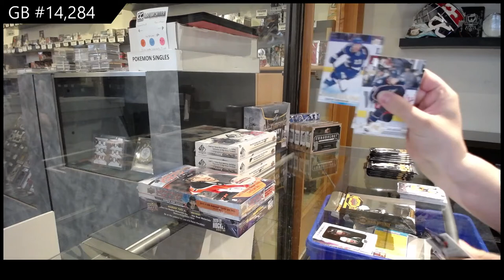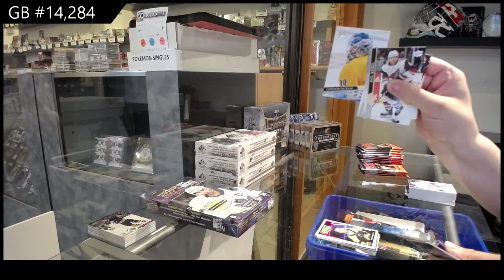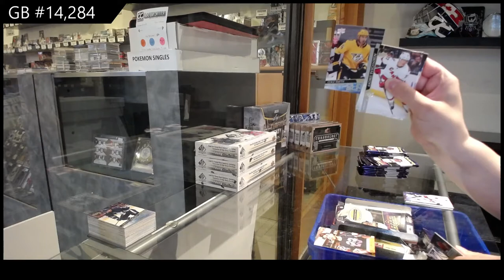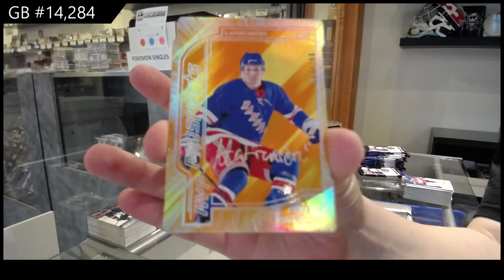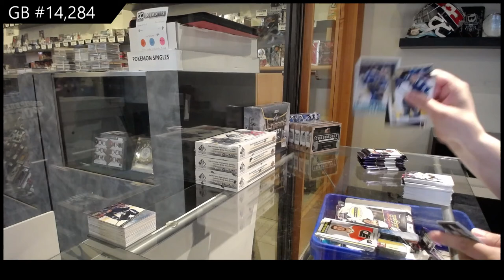Upper Deck Series 1 & Series 2 Hockey Multi Year Box Break - C&C GB #14,284